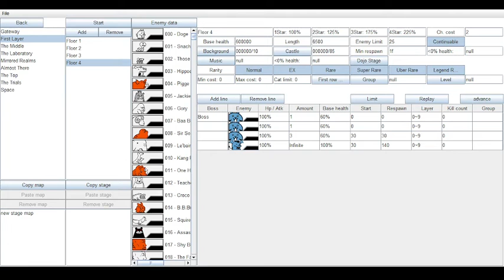Cultist Cat Preview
a test of smth